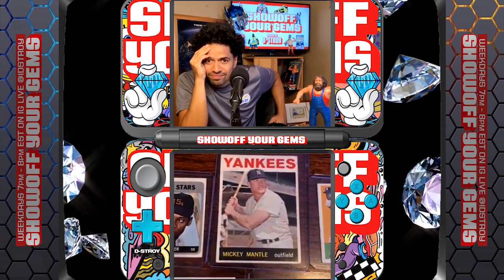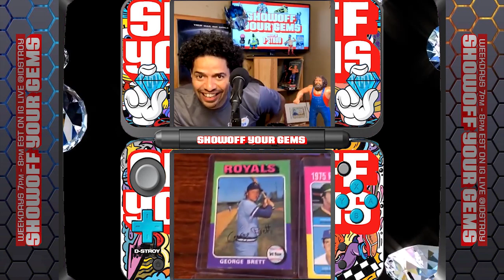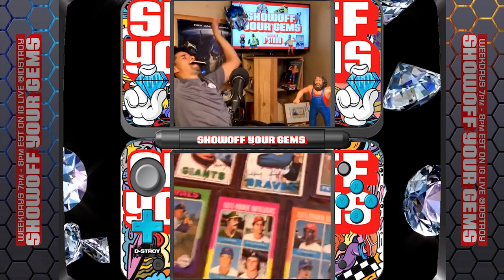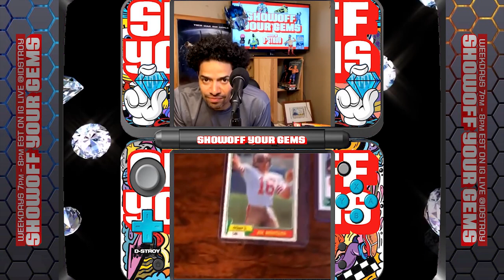Artists, The High & Mighty of Rawkus Records Interview 2020 Hip Hop & Sports Memorabilia Collection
Special Guest The High & Mighty hip hop duo from Philadelphia, composed of rapper Mr. Eon ("The High", b. Erik Meltzer) and music producer DJ Mighty Mi ("The Mighty", b. Milo Berger).

Their commercial debut was in 1999 on the underground rap label Rawkus with their album, Home Field Advantage, featuring rappers, such as Mos Def, Kool Keith, What? What?, Cage, Pharoahe Monch, Evidence of Dilated Peoples, Defari and Eminem. They later left Rawkus, distributing the records issued by their own record company Eastern Conference Records via Landspeed Records. They also established a group called Smut Peddlers with Cage and published an album called Porn Again. In 2002, they co-wrote and co-produced Princess Superstar's international hit single Bad Babysitter, with Mr. Eon also providing additional vocals.

Their song "B-Boy Document '99" was featured in the popular Tony Hawk's Pro Skater 2 video game. A music video for the track "I Wanna (But I Won't)" from The Highlite Zone features actor Michael Rapaport and was directed by Joey Boukadakis.

The titles of their albums and the name of their record label are both references to one of their favourite musical subjects, American professional team sports. Home Field Advantage, for example, features numerous sporting references, including the track "Friendly Game of Football" and mentions of the '69 New York Mets, Cris Carter and Jason Sehorn, among others. José Reyes and David Wright of the Mets were mentioned in the song "Key Master" ("We the future like Reyes and David Wright on Fireworks Night"). Another recurring source of lyrical fodder is the Star Wars film series, with Home Field Advantage including lines about Jedi master Mace Windu, the bounty hunter Greedo, Anakin Skywalker and the droid C-3PO.

"Showoff Your Gems" resonates with music fans for its ability to evoke the power of positivity and nostalgia. Join us on an IGLive experience like no other, in a time when our culture needs it most.

Artist, Actors and Athletes are giving us a tour of their vaults of Memorabilia collected throughout their amazing travels. Entertainers such as Paul Wall, Bun B. and Miles Brown (Black-Ish), have Shown off Music/TV Show paraphernalia, Collectable Toys, Sneakers collection and other stimulating items, they keep near for inspiration. Join us on an IGLive experience like no other. Promoting great energy and positivity, in a time when our community needs it most.

You’re invited to inspire others by not only Showing Off Gems but Dropping Gems as well. Weekdays 7pm ET/ 4pm PT, on Instagram @idstroy with NBA All-Star, Superbowl and SiriusXM Host: D-Stroy.
After the interview, we invite Viewers from around the world to showoff their Film, Sports and Comic collection as well. Take a ride with us and see items you didn’t know existed and others that remind you of simpler times. Giving people a reason to smile, especially in these times, is the true Gem. Thank you for being an Amazing human being, You’re a Gem.

00:00 INTRO
00:56 What Up Milo
04:49 Basketball Vibes
4:55 Show Off Your Gems

Hangout With Me Online across all social media platforms

Contact if You'd like to send me any Hip Hop Gems.

With a wealth of experience and diversified talent, D-Stroy has the ability to bond with all audiences. He is a natural entertainer, with an extraordinary personality. In 2020, David kicked it off hosting at his 6th SuperBowl. He spent 2 months in Peru, Announcing Basketball games at the Pan-American games, along with introducing 3X3 Basketball for the Olympic committee.

Following hosting his 5th NFL Draft, he began his role as Arena host for International Championship Cup throughout the U.S.. After completing 3 years as a sketch writer for SNL alumni, Amy Phoeler, David Wrote, Directed and Hosted a Univision Network, Web-Series which was nominated for “Best Host in a Comedy Web-Series” alongside Jerry Seinfeld and the late Joan Rivers.

Whether it’s hosting his Radio Show on SiriusXM, an Arena or his new “Showoff Your Gems” Show, D-Stroy continues to entertain crowds and bring energy for all to remember.